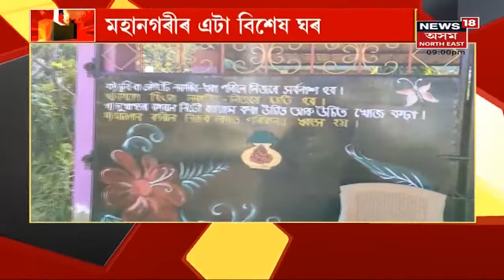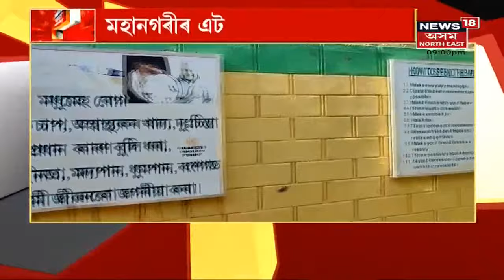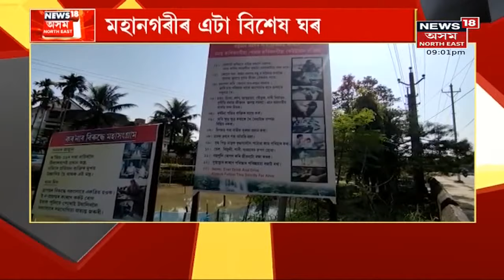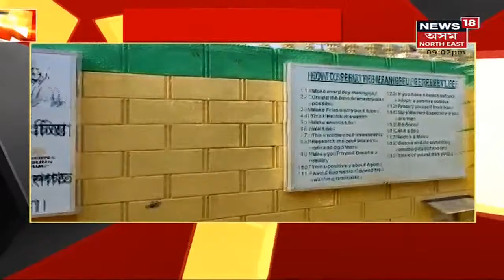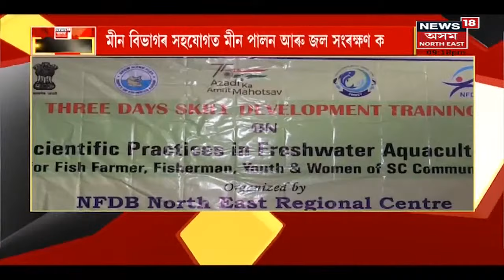Special Show বিশেষ | জ্যেষ্ঠ নাগৰিকৰ ব্যতিক্ৰমী পদক্ষেপ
25 January, 2022 : মহানগৰীৰ এটা বিশেষ খবৰ
4:01  মাজুলীৰ কৃষক সুমন্ত বৰুৱাৰ প্ৰচেষ্টা
7:46 মৰিয়নীত ৰাজ্যিক ঢোল বাদন চক্ৰ
11:51 মঙলদৈ কলেজত তিনিদিনীয়া দক্ষতা বিকাশ কাৰ্যসূচী
14:25 ঢেঁকিয়াজুলিত প্ৰতিষ্ঠা শ্ৰী শ্ৰী সূৰ্য মন্দিৰ